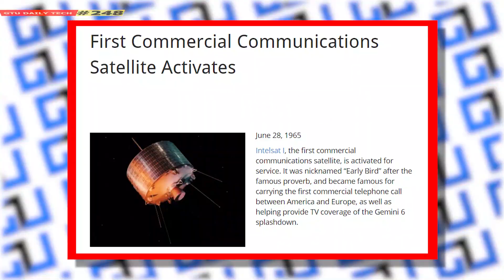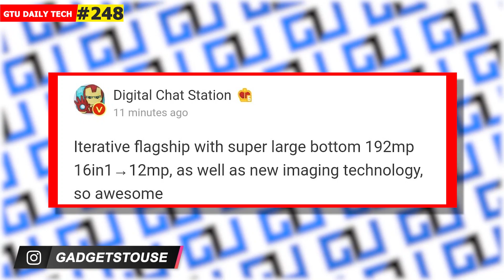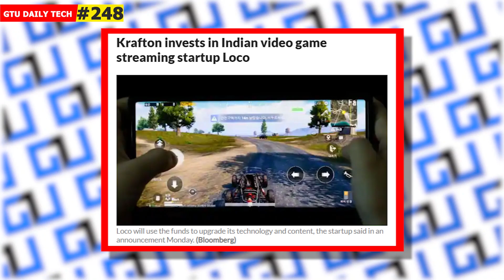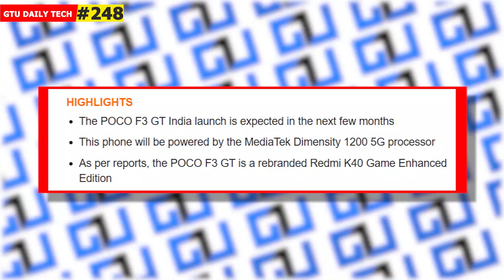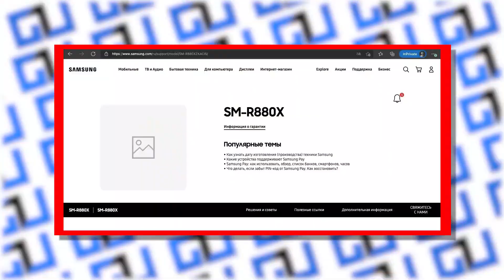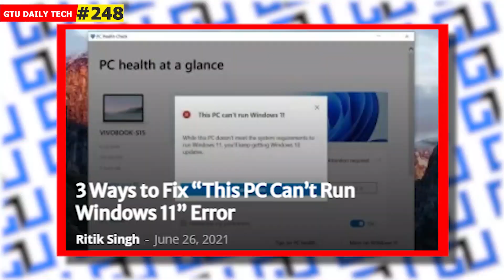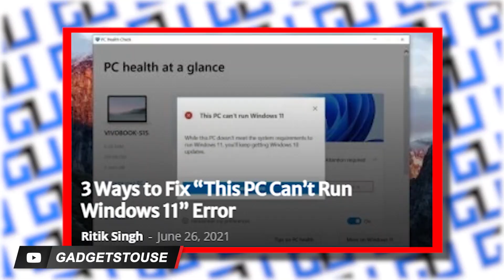GDT Nord 2 Vs Poco F3 GT, iPhone 13 Pro AF Wideangle, Tech Hunt Is Back, Mi TV With Dual Camera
Top 10 Features of Windows 11 For Which You Should Upgrade
3 Ways to Fix “This PC Can’t Run Windows 11” Error

00:00 Tech of the Day and Giveaway
01:33 Oneplus Nord 2
02:05 192MP camera phone !!
02:57 Oppo Warp Around Phone
04:03 FAUG team deathmatch
04:34 Krafton Investment in Loco
05:11 POCO F3 GT India
05:53 iPhone 13 Pro
06:34 Samsung Galaxy Watch 4
06:56 Mi TV with Dual Cameras?
07:51 Huawei to make chips
08:34 Tips and Tricks

1. Official Telegram Channel For Tech News, Leaks and Tech Tips
2. You Can DM Abhishek On Instagram
3. For Tech Queries, Tweet To Abhishek on Twitter

4. India Rank